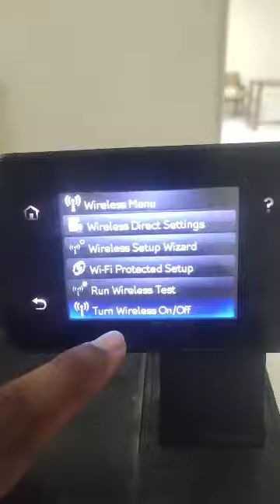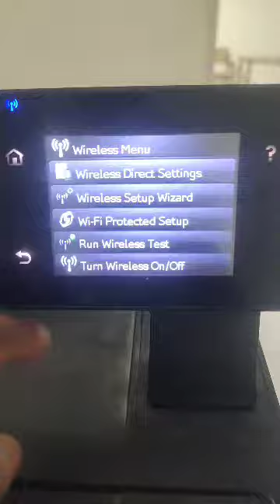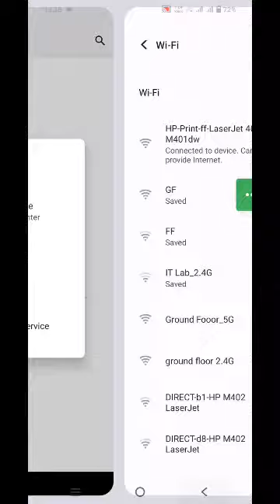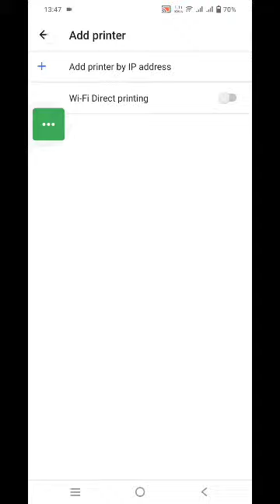Hp printer mein mobile se print kaise nikale / Mobile printer ka sath connect krna ka tarika / print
Title: Hp printer mein mobile se print kaise nikale / Mobile printer ka sath connect krna ka tarika / print